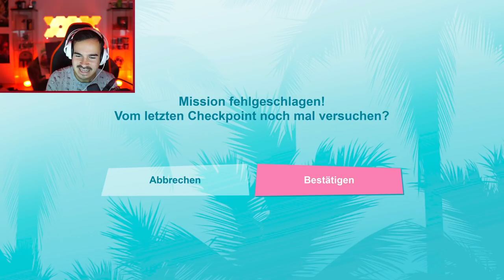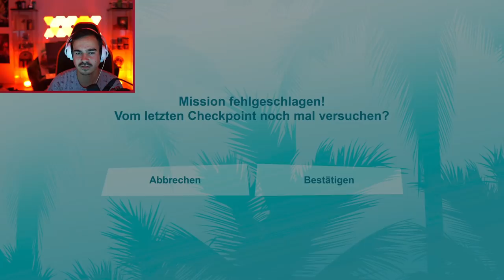GTA VICE CITY (PS5) - Let's Play #2 - DIE MINI HELIKOPTER MISSION !! 😂😂😂